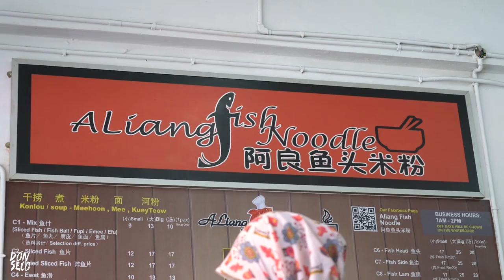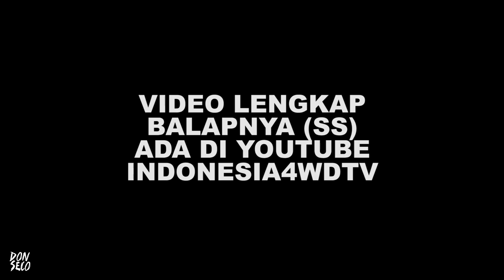BORNEO SAFARI 2018 | VLOG Ep.1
My first trip participating in Borneo Safari in Sabah. The first episode contains day 0 to day 1. Enjoy!